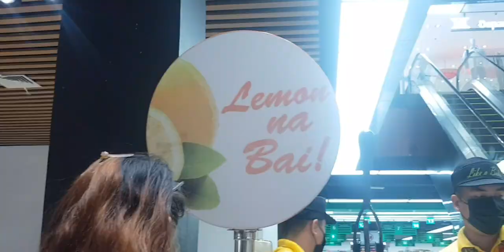Going to GAISANO TUBOD!! | Mini Vlog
Paquibo Fam Mommy, Daddy and Nathan Goes to Gaisano Mall!!